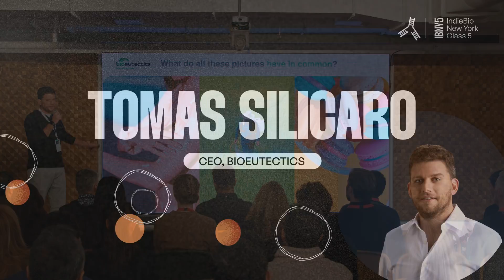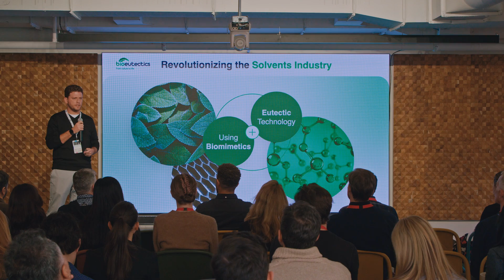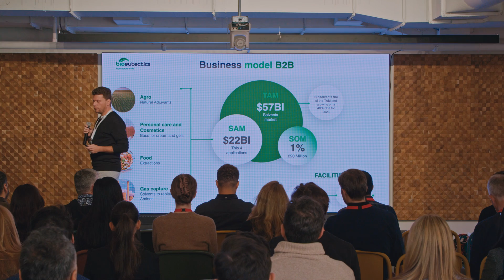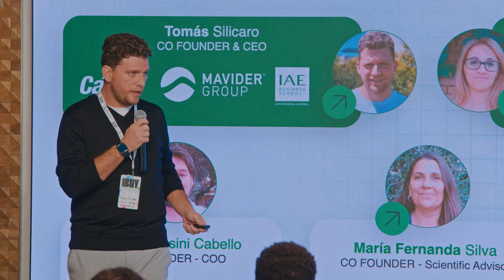Bioeutectics; Tomas Silicaro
Bioeutectics; Tomas Silicaro (CEO)

From Nature to Life

Bioeutectics is determined to help industrial processes become more sustainable by bringing green solvents to the mainstream. The company’s non-toxic, biodegradable, and sustainable solvents are made using a combination of eutectic technology and green chemistry, allowing them to customize products and adapt them to a variety of industries such as food, pharma, and personal care.